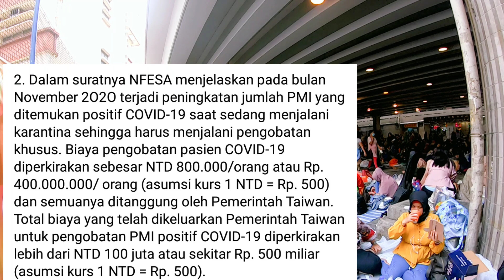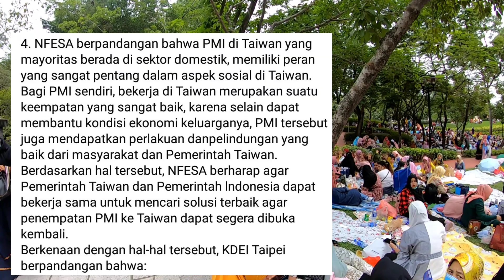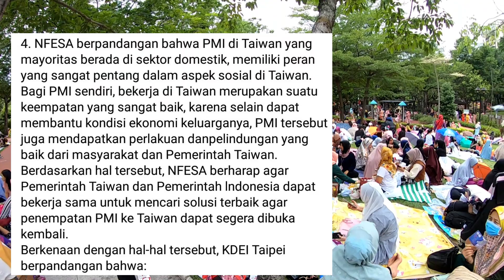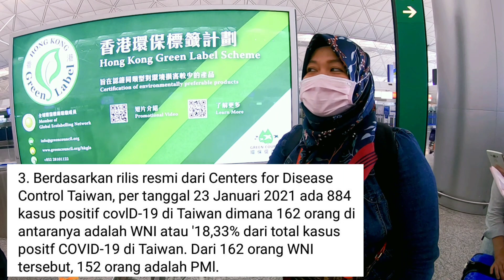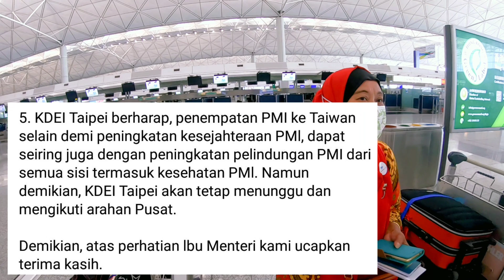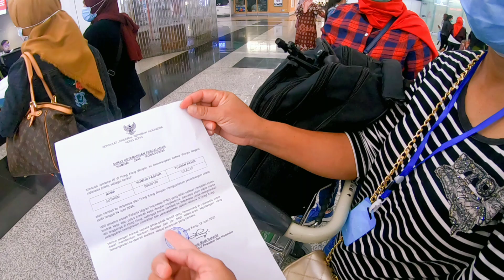PENUTUPAN TKI BUKAN PERNYATAAN RESMI OLEH PEMERINTAH TAIWAN ?